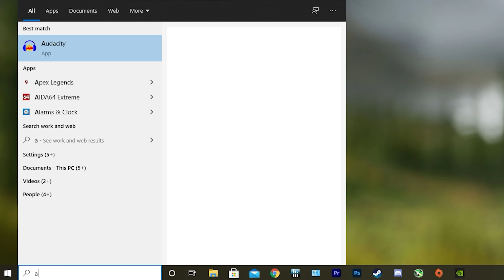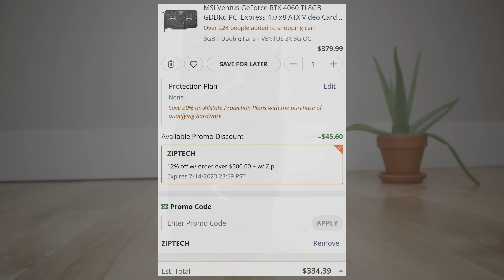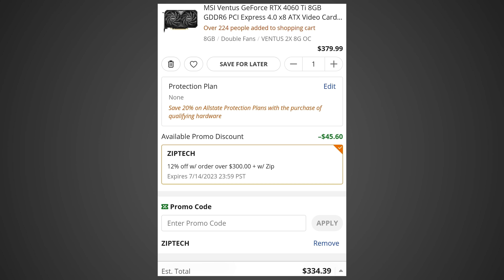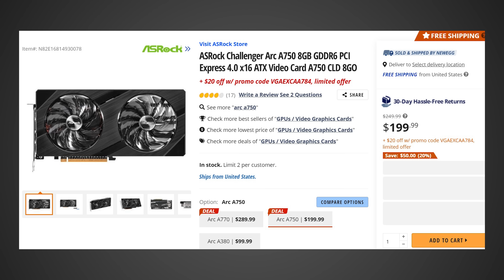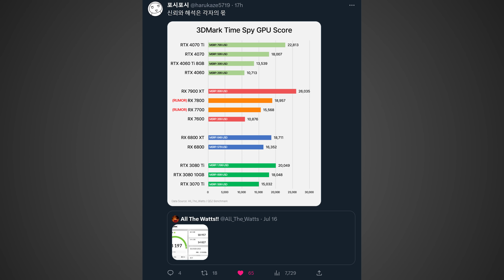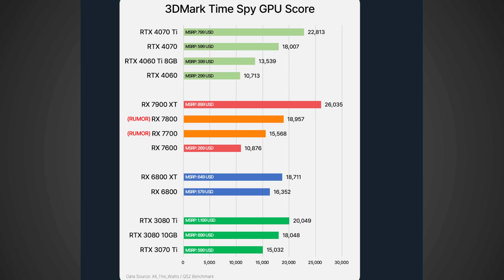Nvidia Got Too Comfortable…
Nvidia should be worried as some new AMD GPU scores were leaked. If these leaked scores of new Radeon graphics cards turn out to be true, Nvidia will have to lower prices substantially or they may not be able to sell any GPUs at all. Not only that, but some major GPU price cuts are happening leading to some great value options.

FULL DISCLOSURE
END DISCLOSURE